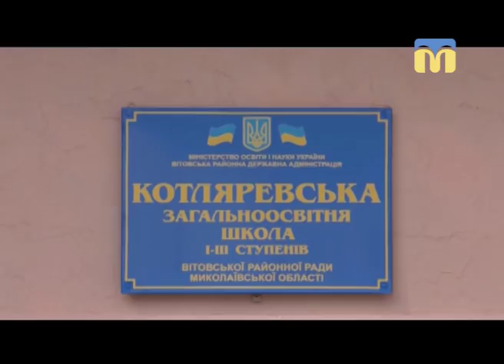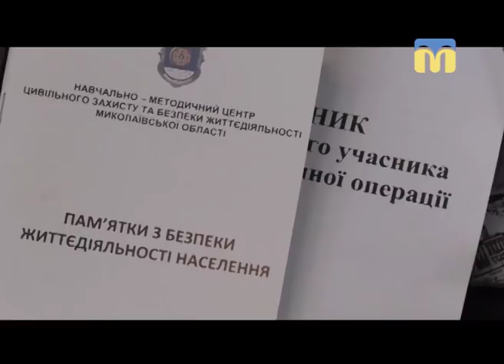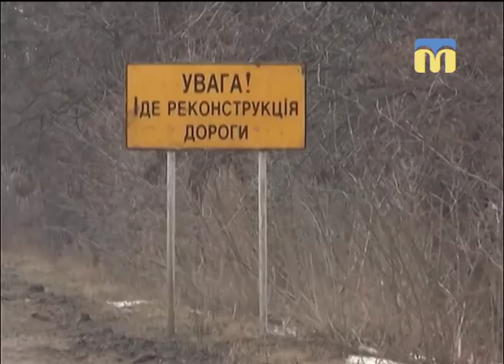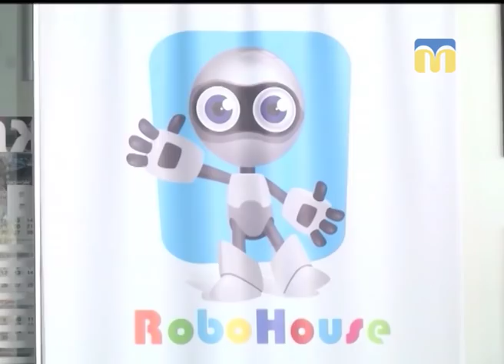Телевізійні новини Миколаївщини - 19:00 — (31.03.2018)